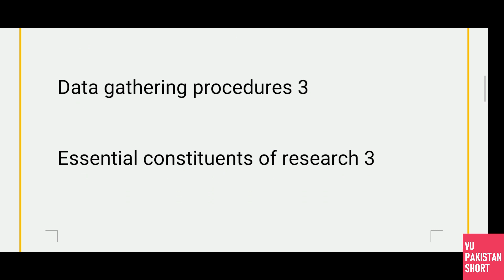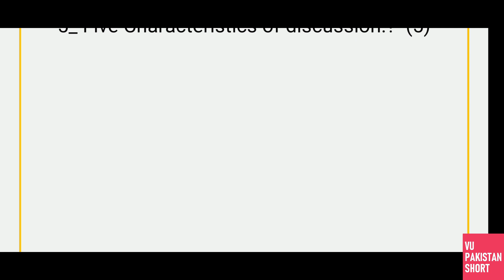ENG518 MIDTERM LATEST PAST PAPER QUESTIONS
This is ENG518 MIDTERM LATEST PAST PAPER QUESTIONS